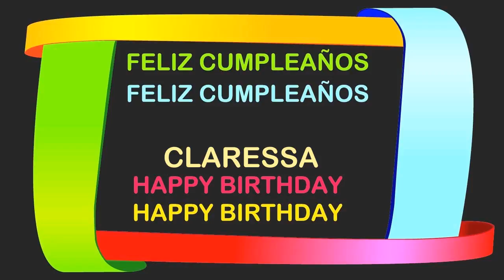Claressa Birthday Postcards & Postales